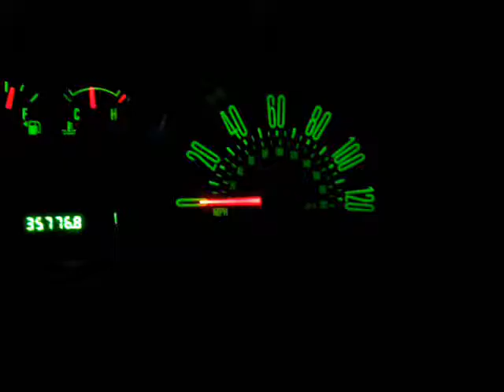2007 Ford Mustang 4.0L V6 0-60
Had a friend holding the camera.  Two different runs, of a 2007 Ford Mustang, with the 4.0L V6 (210HP, 245lb/ft tq) and the 5 Speed Automatic gearbox.  I timed them at 6.4 seconds, and 6.0 seconds respectively. Not bad at all for the 4.0L.